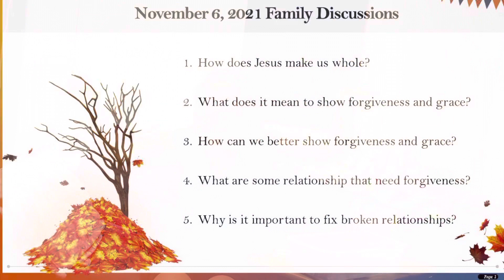The Family Couch Episode 12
Supplies needed: crayons, wax flakes, wick, glass containers, microwave safe containers